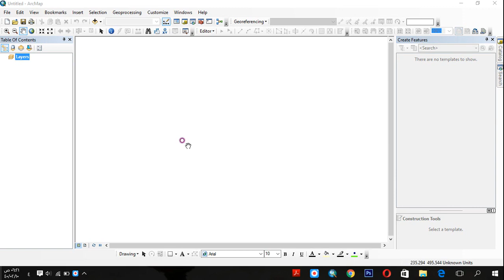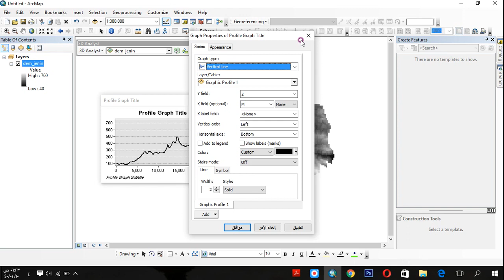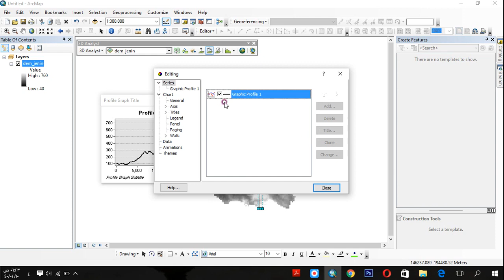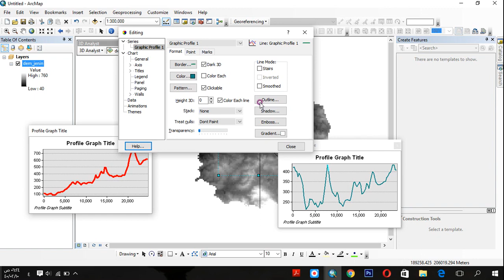Create Profile Graph in ArcGIS